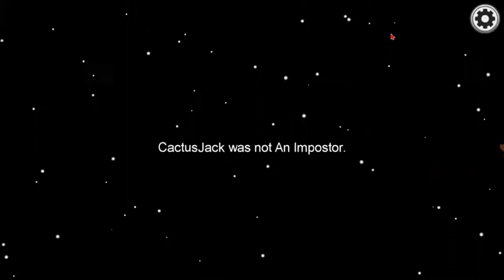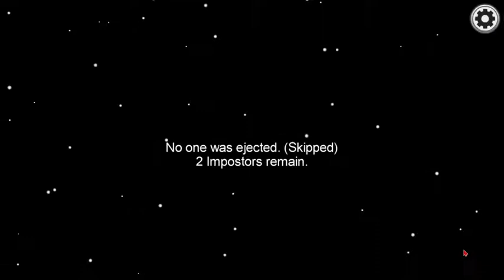Among Us But I'm A Protector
Among us but I protect people